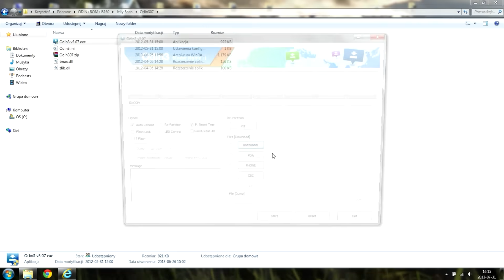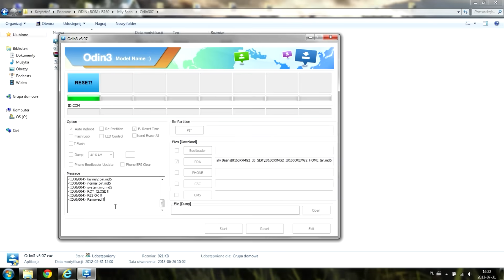Samsung Galaxy Ace 2-instalacja Jelly Bean XXMG2 [Polska]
Cześć. W dzisiejszym poradniku wgrywamy Jelly Bean'a na naszego asa :)
W identyczny sposób można wgrać inne jednoplikowe Software'y JB do pobrania stąd:
***Pod żadnym pozorem nie wyciągać baterii podczas Flashowania, ani nie odłączać kabla usb!!!***
**Uwaga. Telefon może się włączać bardzo długo za pierwszym razem.***
***Pamiętajcie że wszystko robicie na własną odpowiedzialność!***
1.A. Rosyjski SOFT XXMG2 SER z tego linku:
***Jest to SOFT I8160XXMG2 na rynek Rosyjski (SER) bez roota.***
1.B. Polski SOFT XXMG2 XEO z tego linku:
1.C. Lub XXNB1 (nowsza wersja):
-Dysk Google (użytkownika Sowa152):

***Jest to SOFT na rynek Polski (XEO) bez roota.***
***Aby po przejściu z SER na XEO wyświetlało się nam XEO należy zrobić full wipe.***
2. Odin3 v3.07 z tego linku **Mój upload**
Poradnik utworzony dzięki
Największemu Polskiemu Centrum Google Android: